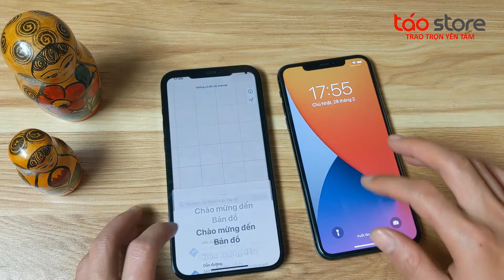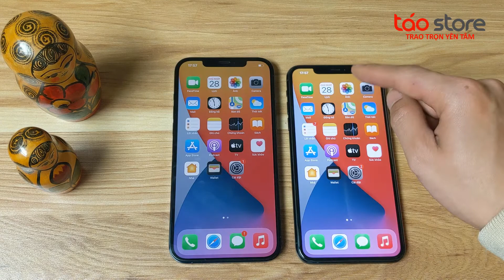12 PRO MAX VS IPHONE 11 PRO MAX : LIỆU CÓ ĐÁNG NÂNG CẤP ? | Táo Store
12 PRO MAX VS IPHONE 11 PRO MAX : LIỆU CÓ ĐÁNG NÂNG CẤP ?Táo Store